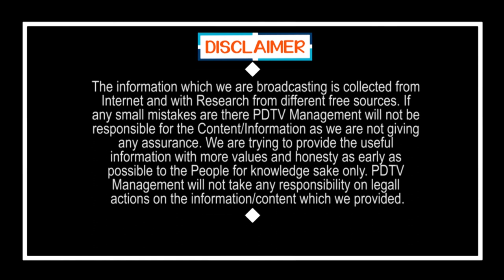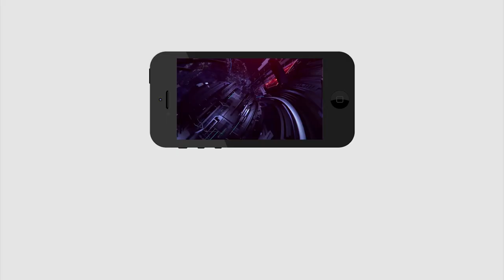CM Jagan Need to Think | పెంపు తగ్గాలి.. జగన్ తగ్గాలి | PDTV News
పెంపు తగ్గాలి.. జగన్ తగ్గాలి | CM Jagan Need to Think |PDTV News